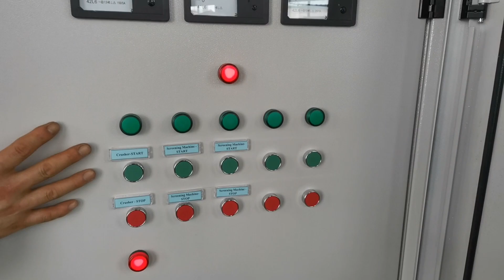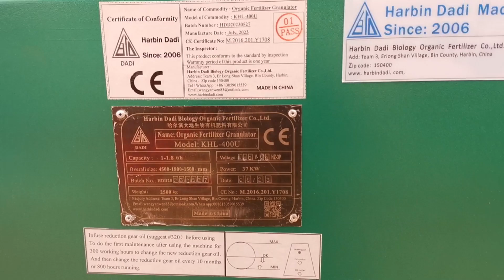How to Make High-Quality Organic Fertilizer with the Help of a Unique Machine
Organic Fertilizer Granules Making Machine
Capacity: 500 Kgs per hour
Final granules shape: ball
Granules size: 3-5 mm
Description: In this video, we will introduce a unique organic fertilizer granules machine that can help you easily and efficiently produce high-quality organic fertilizer at home or in the garden. The machine is designed to create organic fertilizer that is free of chemicals and harmful additives, making it a great choice for organic farmers and gardeners.

The organic fertilizer granules machine is easy to use and can be operated by anyone with minimal technical knowledge. It is designed to process various organic materials, including animal manure, plant waste, and kitchen scraps, into high-quality organic fertilizer that is safe for soil, plants, and the environment.

The machine has multiple functions, including grinding, mixing, and drying the organic materials, which ensure that the final product is of uniform quality and does not contain any harmful bacteria or weed seeds. The machine also has a simple and practical design that makes it easy to clean and maintain.

By using this organic fertilizer granules machine, you can significantly improve the quality and quantity of your crops while also reducing the cost of purchasing chemical fertilizers. The machine is also environmentally friendly and can help reduce waste and improve soil fertility.

If you are interested in learning more about this organic fertilizer granules machine and how it can help you produce high-quality organic fertilizer efficiently and easily, watch the video. We will guide you through the process of using the machine and provide you with valuable information on how to make organic fertilizer that will help your soil and plants grow strong and healthy.